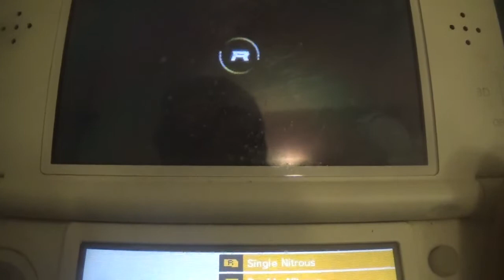ridge racer 3d walkthrough part 1